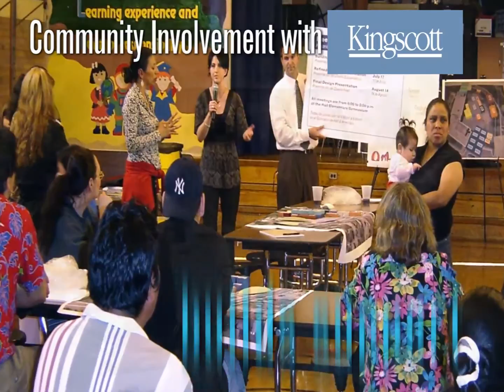Kingscott Mini comm2